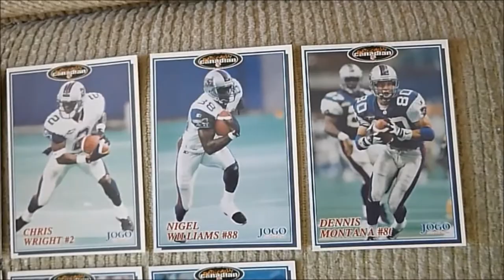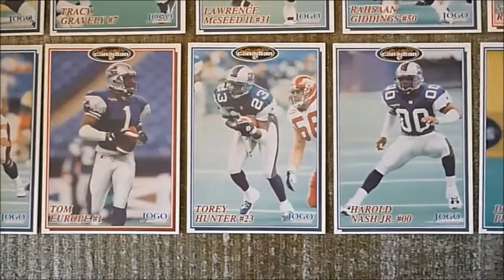1997 JOGO CFL Montreal Alouettes football cards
1997 was the year when the band U2 possibly saved the Montreal Alouettes from yet another demise, just 2 years after their rebirth. After returning to the CFL in 1996 following a 9-year absence, the Alouettes were successful on the field, but had trouble drawing fans to Olympic Stadium (which was why the team folded just before the start of the 1987 season). The Als had some decent crowds in 1996, but there was a sharp drop in attendance the following year. The largest crowd of the season was only 12,322 fans.
Montreal finished in 2nd place in the East Division with an excellent 13-5 record, which meant that it would host the Eastern semi-final playoff game. The only problem was that a U2 concert was booked at Olympic Stadium on the same day that the game was supposed to be played. So the Alouettes had to think of something, because there was no way that the concert was going to be postponed.
The only other possible place to play the game was McGill's Molson Stadium, which was where the Alouettes had played until 1967 (and during the 1972 season). Even though the McGill football team played its games at that venue, there was very little upkeep of the stadium because hardly anyone attended their games. In fact, there was a tree growing out of a part of the stands where no one ever sat (yes, a tree).
A lot of work needed to be done to get Molson Stadium ready to host the playoff game. The tree was removed, but the area where it had been was roped off for the game. The largest crowd of the year, 16,257, showed up to watch the Alouettes beat the BC Lions, 45-35. Montreal went on to lose the Eastern final to Toronto, 37-30.
With the success of their home playoff game, the Alouettes decided to permanently move from Olympic Stadium to Molson Stadium because a crowd of 15,000 fans in a 20,000 seat stadium looks a lot better than in a 60,000 seat stadium. There was a renewed interest in the team because a lot of people disliked going to Olympic Stadium and preferred to watch games outdoors. The Alouettes ended up having a lengthy run of sellout crowds, which eventually led to an expansion of Molson Stadium.
The music in the video is the instrumental version of "MMMBop" by Hanson.